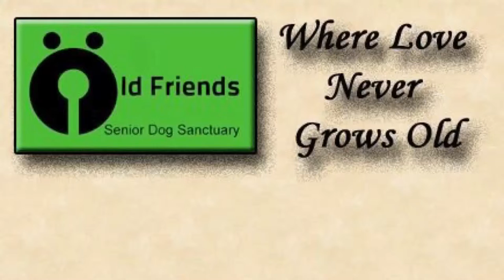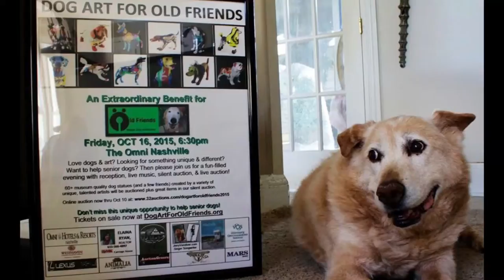Beautiful Mess Jason Mraz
All photos are from the Facebook page of the Old Friends Senior Dog Sanctuary in Mount Juliet, TN.
The song Beautiful Mess is from Jason's album We Sing, We Dance, We Steal Things.